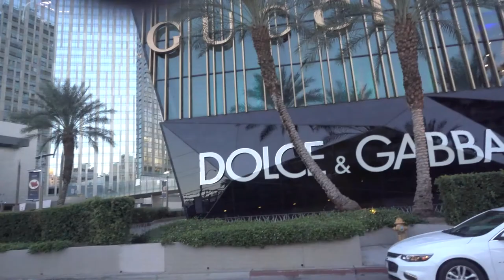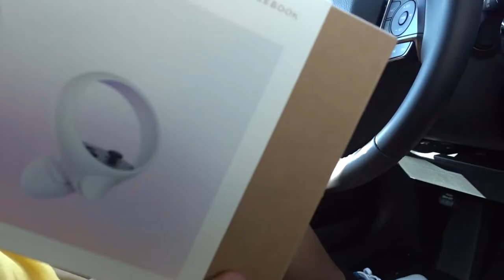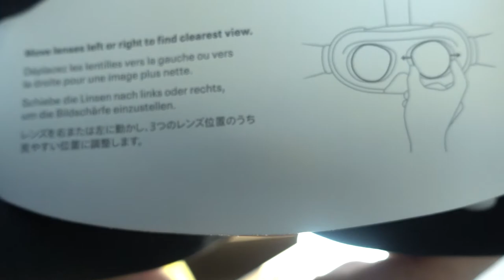FTMA M138 Fall 2020 Extra Credit Vlog by Joseph Gutierrez